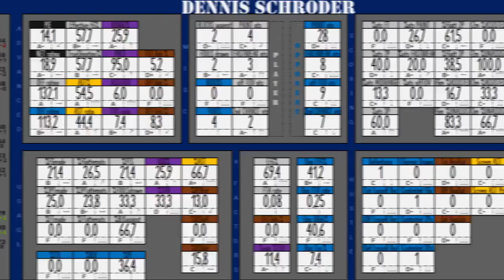2024feb10 ⬛️#17 SCHROEDER Dennis 1993 ◄►gameplay50% (USA1-BrooklynNets)